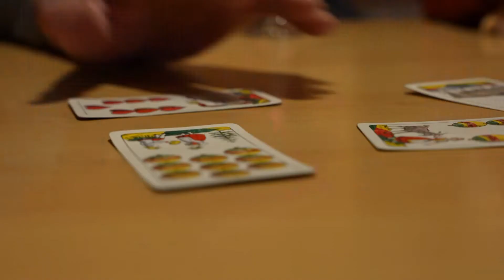Deboriada pt.05/21 Pitli mumënc de cuntentëza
Chël che porta cuntentëza ie na na tematica de chëla che se à scrit filosofs y psicologs. Tl tëmp liede abinen suvënz n nteres o n mumënt de gheneda per se dé ju cun zeche che nes dà n mumënt de trieva, judan a nes fé sentì miec. Tres n valgun chedri vëniel prejentà situazion desfrëntes, ulache persones de Gherdëina se n sta bën fajan cosses scëmples, ma che mplenësc si vita. L ie i pitli mumënc de cuntentëza, propi chëi che fej tan bon.